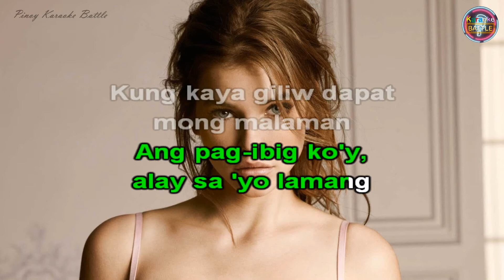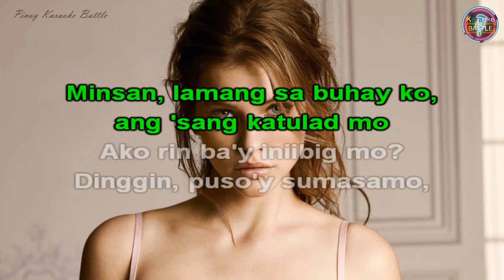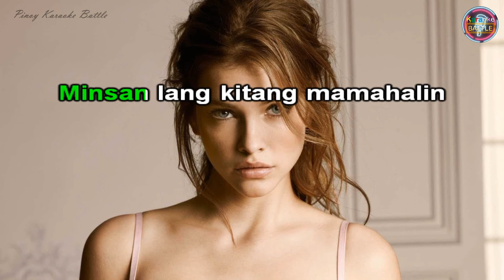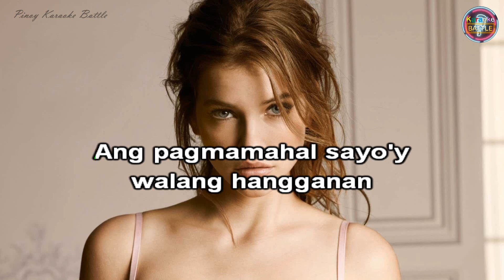Minsan Lang Kitang Iibigin (KARAOKE) | Ariel Rivera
Minsan Lang Kita Iibigin is a song by Jose Ariel Jimenez Rivera, professionally known as Ariel Rivera (born 1 September 1966), a Filipino recording artist and actor.

Rivera was born in Manila, Philippines but has since migrated with his family to Canada. He has since become a successful singer-songwriter, actor, and Aliw award-winning artist. He is dubbed as "Kilabot ng Kolehiyala", a title formerly bestowed upon Hajji Alejandro, a popular Filipino singer in the 1970s.

Minsan Lang Kitang Iibigin · Ariel Rivera

Greatest Hits

Composer, Lyricist: Aaron Paul Del Rosario
Arranger, Producer: Ryan Cayabyab
Unknown, Mixing  Engineer: Dindo Aldecoa
Unknown: Bogie Manipon
Producer: Gerard Salonga
Recording  Engineer: Aji Manalo